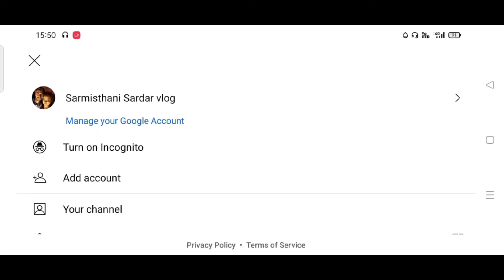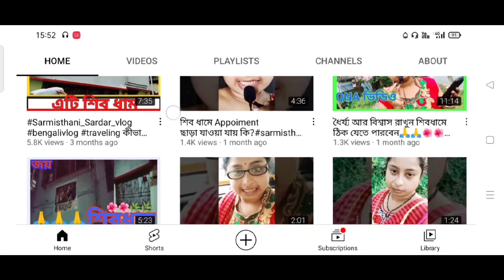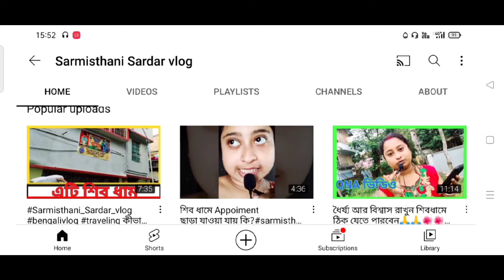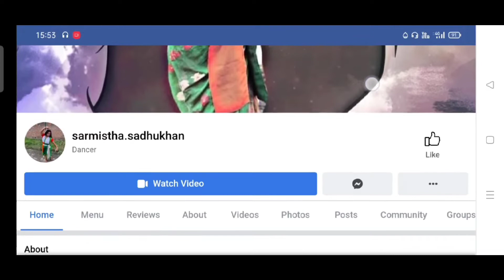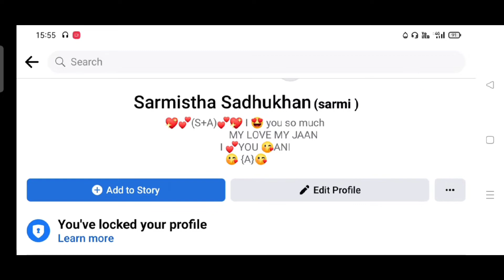শিবধামেরLocationএর ভিডিওআমার চ্যানেলে কীভাবে পাবে সম্পূর্ণদেখো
শিব ধামের লোকেশন যারা বুঝতে পারনি ভিডিওটি সম্পূর্ণ দেখার অনুরোধ রইলো।
   আমাকে তোমরা সবাই সাপোর্ট করো আমাকে ইউটিউব পরিবারে তোমরা জায়গা দিও আমি অপেক্ষায় রইলাম আমার পাশে থেকো প্লিজ।

জয় শিব ধামের জয়।

Please support me all 🙏🙏🙏🙏🙏🙏🙏🌺🌿🌺🌿🌿🌿🌿🌺🌿🌺🌺🌺🌺🌺🌿